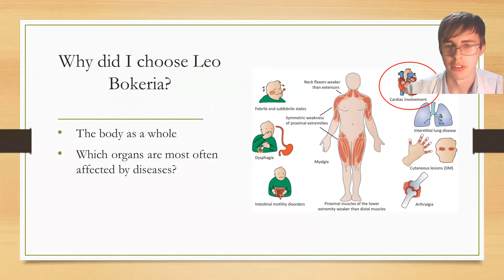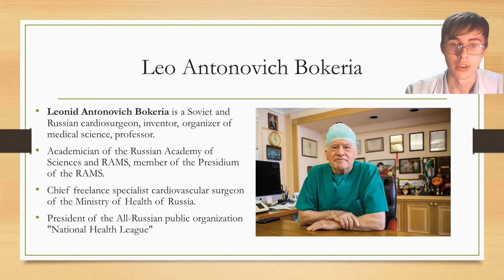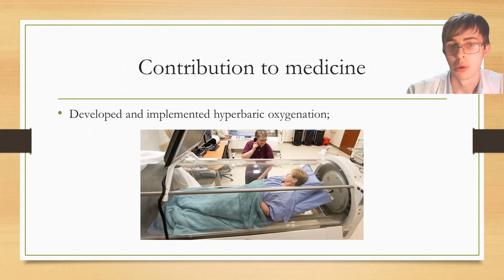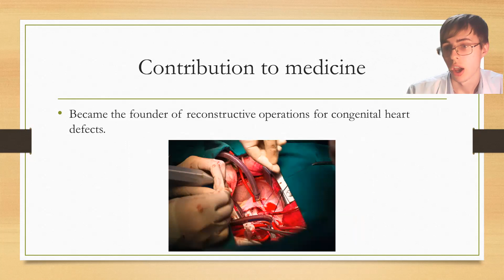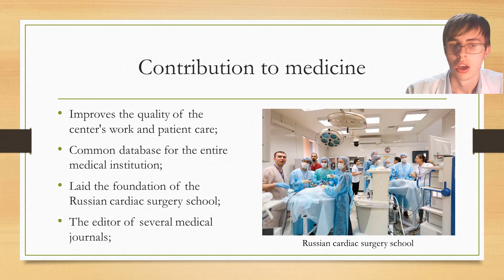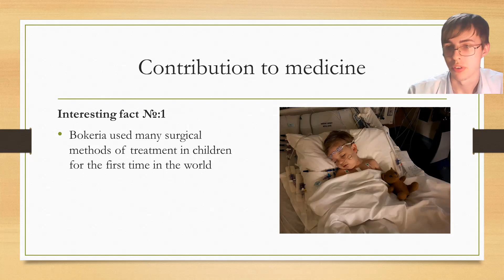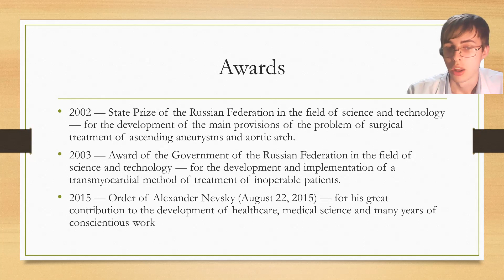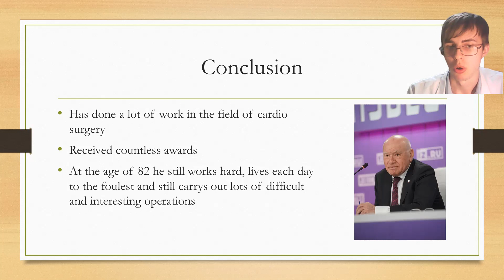LEO ANTONOVICH BOKERIA AND HIS CONTRIBUTION TO MEDICINE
Волошин Александр Викторович – студ. 2 курса пед. фак. СГМУ им. В.И. Разумовского.